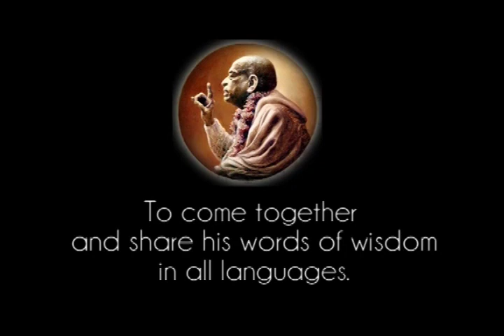Bhagavad-gita is also Krishna - Prabhupada 0093